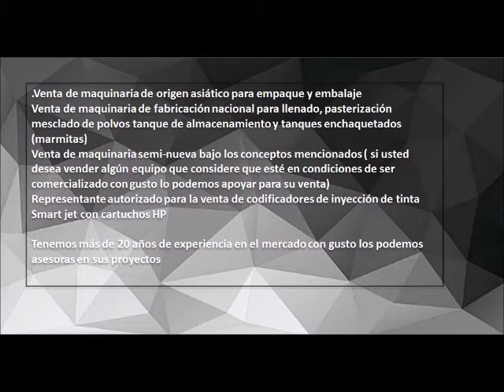Selladora en L semi automatica con horno de encoguimiento modulos separados